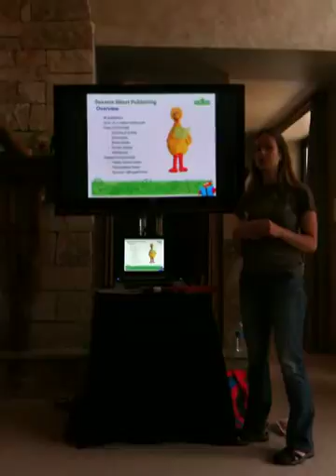Sesame Street Digital workshop at EvoConference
Danish Mama learned some great tips from Sesame Street workshop